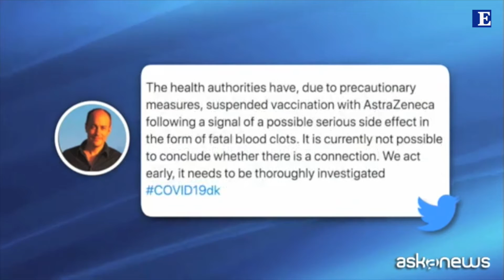Danimarca: sospesa la somministrazione del vaccino AstraZeneca per motivi precauzionali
A darne l'annuncio è stato il ministro della Salute danese Magnus Heunicke, dopo alcuni casi di coaguli di sangue in alcuni pazienti.
Solo una precauzione, al momento non si ha la certezza che ci siano connessioni con la somministrazione del vaccino.
L'Aifa ha vietato per precauzione l'utilizzo del lotto ABV2856